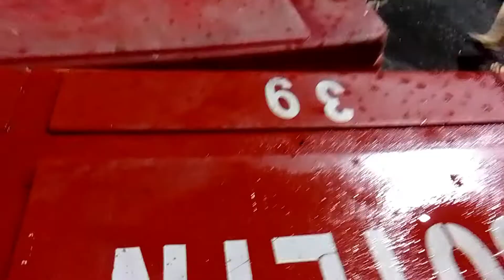Paninda ng Gapan Nueva ecija "Hipon"/ Jun Tags vlog#48👈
thank You sa support mga Boss👍